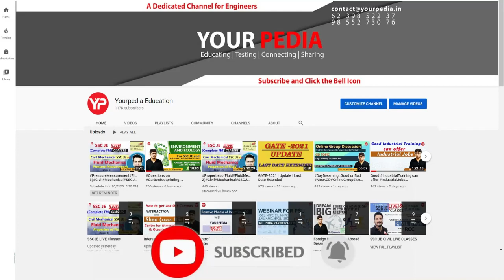Just Give your 100% for IISc Interviews | Think Positive | Prepare IISc interviews with YourPedia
IISc Bangalore shortlisted candidates for Interviews for MTech, MTech research & PhD programs.
IISc Bangalore MTech, MTech(R), PhD & Direct PhD forms are out. Post GATE Counselling 2022 or Post GATE guidance will be launched by YourPedia soon after GATE 2022 exam is over in February 2022. It is most effective module to convert your GATE score in to selection in various courses such as MTech, MS, PhD, Direct PhD, in IIT's, NIT's, IISc etc.

Yourpedia Education is the dedicated platform for the students aspiring to take admissions for M Tech, MS, PhD courses in prestigious IIS  IIT   NIT    IIIT  etc through post gate counselling in CoAP and CCMT. Post GATE counselling 2021 for IIT  NIT  IIIT and IISc was conducted in 2021 in very detailed manner. Thousands of students availed the benefit of Post GATE counselling modules of YourPedia in 2021 and also seeking such services in 2022. Post GATE counselling 2022 by YourPedia will be far more advanced and meticulous providing in depth assistance and guidance to students. Post GATE guidance for 2022 has started with YourPedia launching the dedicated module for it on 25 Feb 2022. Those who have qualified GATE in 2020, 2021 and 2022 and even those who have NO GATE score can seek the benefit of dedicated Post GATE counselling 2022 module of YourPedia. Post GATE guidance 2022 includes the information about admission into various reputed institutes such as IIT  NIT  NITIE  IISc IIIT etc detailed information about the last dates of forms of these institutes and interview and written exam information. Post GATE counselling 2022 module by YourPedia will be very helpful for students looking for career through higher education such as M Tech   MS  PhD from IIT  IISc NIT and IIIT. Detailed information about the placements in these institutes will also be provided in Post GATE counselling 2022 module by YourPedia.